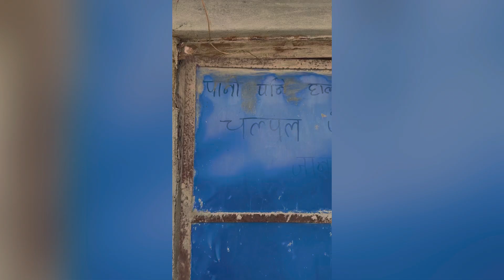2 Barsa paxi sathi lai vetna gaideko॥Sagare Ko Vlog॥@sagarpandey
2 Barsa paxi sathi lai vetna gaideko॥Sagare Ko Vlog॥ @sagarpandey @Roastersagar15

hello i'm sagar pandey and this is my vlog channel.In this channel I upload behind the sceens of "sagare ko ghar" watch my all videos and don't forget to like comment share and subscribe